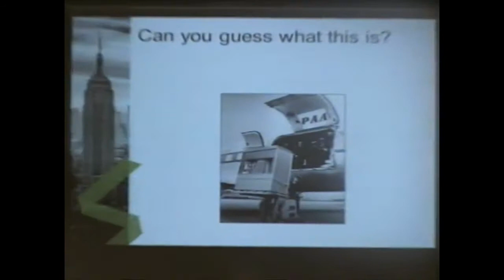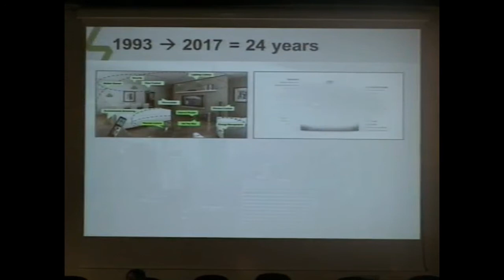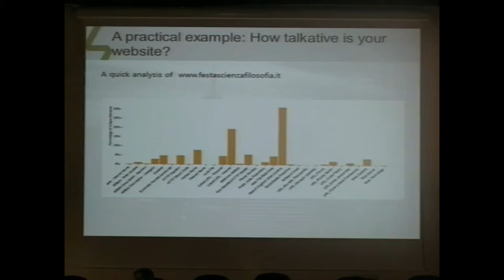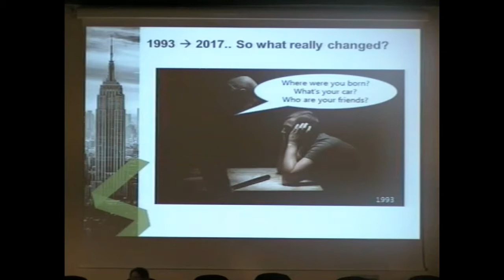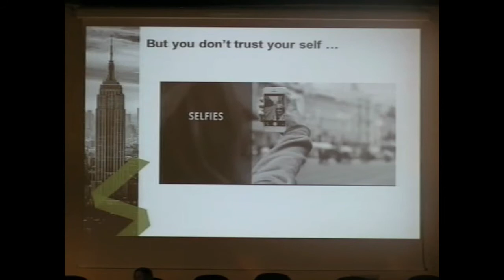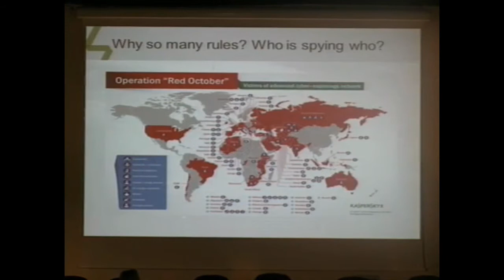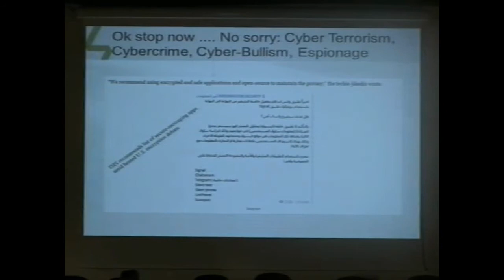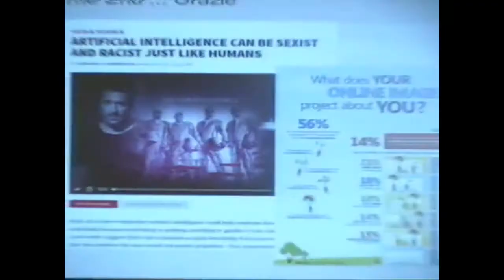Massimiliano Falcinelli – The thin line between freedom, security and privacy in the Internet era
Esperto nel settore della lotta al cybercrime, dell’IT security e dello sviluppo e integrazione di complesse infrastrutture IT. Ricopre il ruolo di “Head of the IT Security Infrastructure” presso l’International Atomic Energy Agency, dove gestisce i piani di lavoro dell’unità. Professore presso la Webster Univeristy di Vienna dove insegna come gestire “l’impatto del Cyber-crime sul business”.

Data: 28/04/2017 ore 09:30
Luogo: Palazzo Trinci - Sala rossa